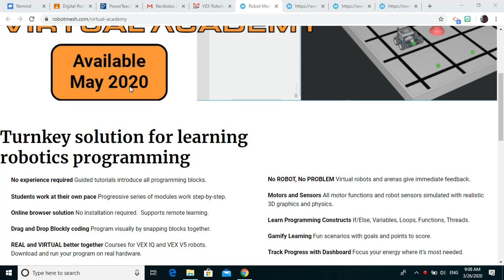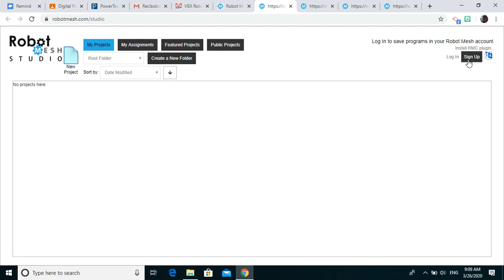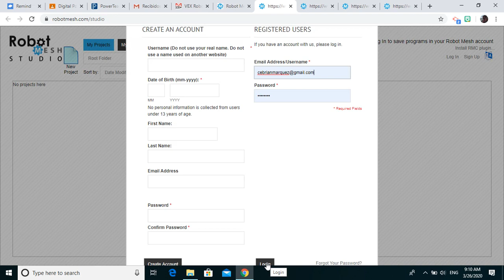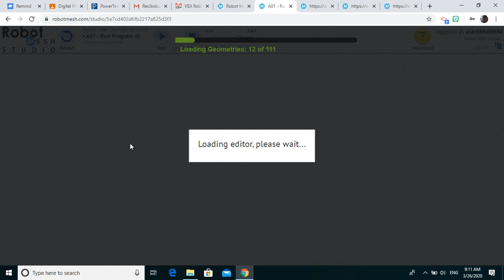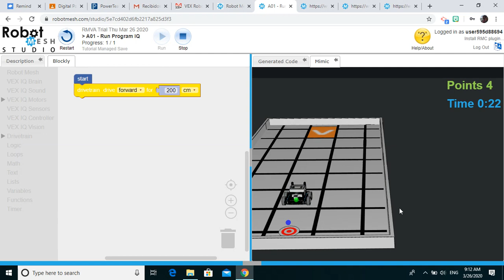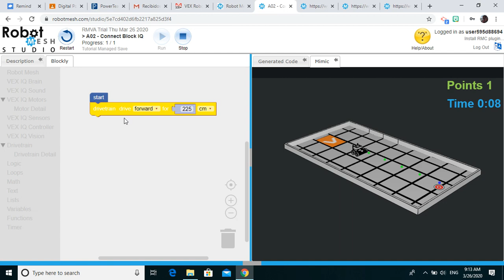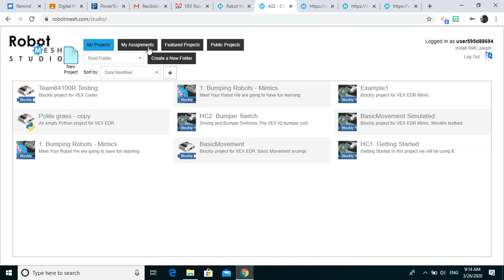Como aprender coding para Robots VEX IQ con RobotMesh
En este video indico como probar Robot Mesh Virtual Academy para probar los diferentes desafios de programacion propuestos para aprender coding orientado a robotica.